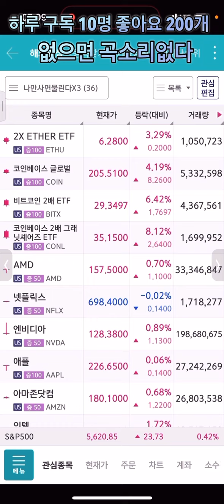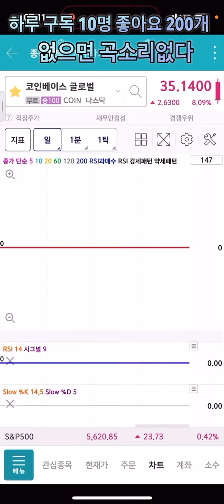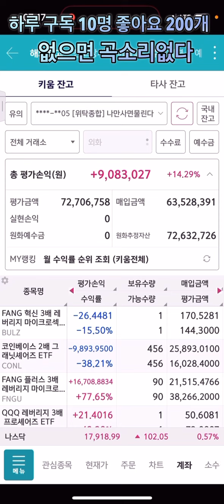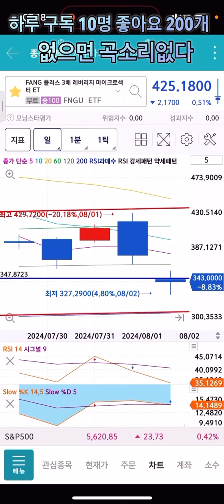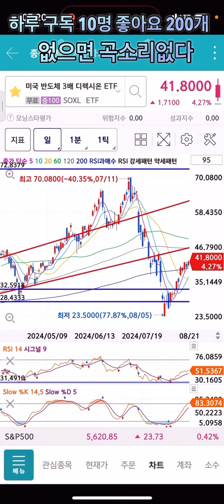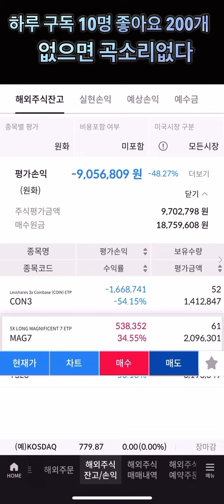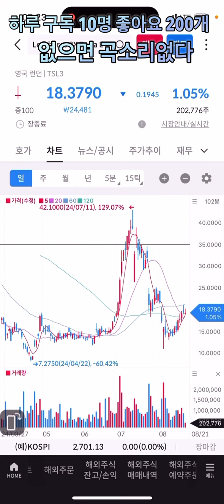지금 타이밍 분할익절이 중요한이유 1주라도 매도해야하는이유 TQQQ FNGU SOXL CONL